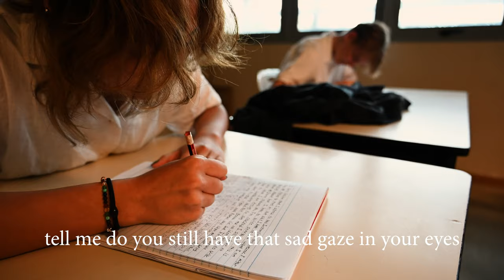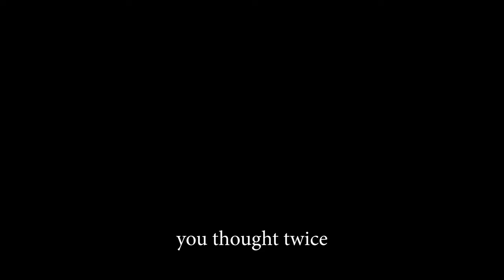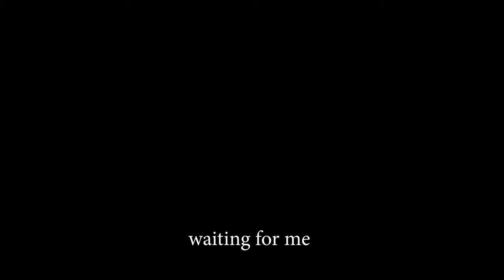Tell Me (Official Music Video) – Cassia Yap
i wrote a love song :)) hope you enjoy!
HUGE thanks to everyone who helped me with this video 🤍 forever grateful